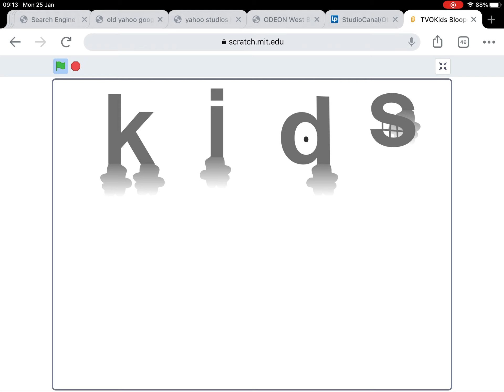TVOKids Logo Bloopers In Scratch Take 5: The TVO Text Is Inflated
Pop with ghosts.